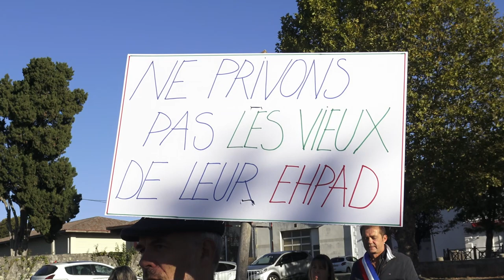Laurence Harribey versus Korian, fermeture de l'EPHAD de Sauveterre-de-Guyenne 5/6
5/6 Laurence Harribey, Sénatrice de la Gironde, exprime sa colère vis à vis du comportement de Korian-Clariane suite à la volonté insencée de fermer l'E.H.P.A.D. de Sauveterre-de-Guyenne.
Manifestation ce samedi 7 octobre 2023.

Jérôme Jamet, SUD-OUEST : La colère monte contre le groupe Korian après sa décision de fermer l’Ehpad Entre-Deux-Mers. Une réunion de négociation avec l’ARS et le Département aura lieu jeudi 12 octobre

Environ 300 personnes ont participé à la manifestation organisée samedi 7 octobre à Sauveterre-de-Guyenne, dans le Sud-Gironde, contre la fermeture annoncée de l’établissement d’hébergement pour personnes âgées dépendantes (Ehpad) Korian Entre-deux-Mers. Habitants, élus, personnels et familles des résidents de l’Ehpad ont fait entendre leur voix dans les rues de la bastide girondine. Le groupe Korian avait annoncé le 21 septembre la fermeture d’établissement de 42 lits en raison de la vétusté des bâtiments.

Les lits seront transférés dans les Ehpad Korian de Cestas et La Teste-de-Buch. Les résidents de Sauveterre doivent trouver un nouvel hébergement. Quant aux personnels, ils ont le choix entre travailler dans un autre Ehpad du groupe ou être licenciés. Ce projet de transferts de lits était dans les cartons depuis plusieurs années. La municipalité demande fermement à Korian de revenir sur sa décision.

Une réunion de négociation sera organisée jeudi 12 octobre entre la direction du groupe et les autorités de tutelle, le Département et l’Agence régionale de santé. « Il est impensable que l’Ehpad disparaisse, tonne le maire Christophe Miqueu. J’espère que l’ARS sera d’une grande clarté pour rappeler Korian à ses obligations d’accueillir les aînés dans les meilleures conditions, ici et pas ailleurs. »